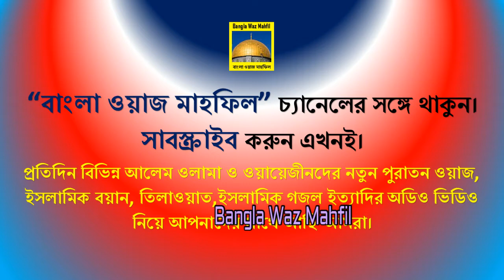Bangla Waz 2018 | Mizanur Rahman Azhari Waz 2018 | বিপদে উদ্ধার পাওয়ার সহজ উপায় । Bangla Waz Mahfil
New BD waz mahfil
Mizanur Rahman Azhari Waz 2018
বিপদে উদ্ধার পাওয়ার সহজ উপায়
Bipode uddhar pawar sohoj upai
Bangla Waz Mahfil 2018
Islamic Jalsa full HD waz
অনেক সুন্দর ওয়াজ মাহফিল
Bangla waz ramadan 2018
রমজানের ওয়াজ / মাহে রমজানের নতুন ওয়াজ / নতুন বাংলা ওয়াজ
New islamic bangla waz 2018 by Mizanur Rahman Azhari

New Bangla Waz 2018 | Maulana Mizanur Rahman Azhari Waz 2018 | বিপদে উদ্ধার পাওয়ার সহজ উপায় । Bangla Waz Mahfil

Islamic Bangla Waz 2018 | Mizanur Rahman Azhari New Waz 2018 | বিপদে উদ্ধার পাওয়ার সহজ উপায় । Bangla Waz Mahfil 2018